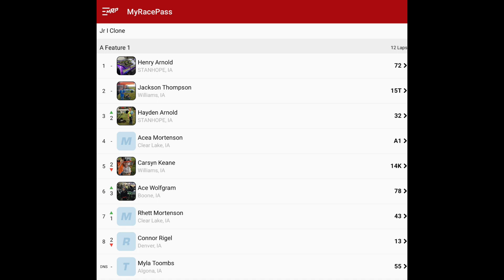Jackson takes 2nd for the Feature at Poplar Grove Speedway!